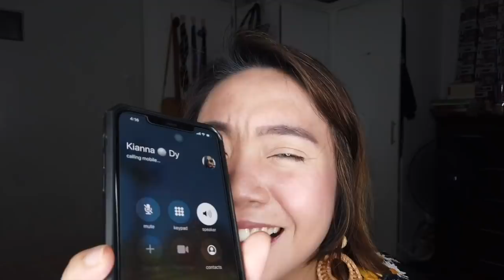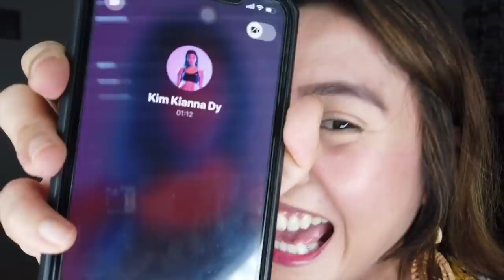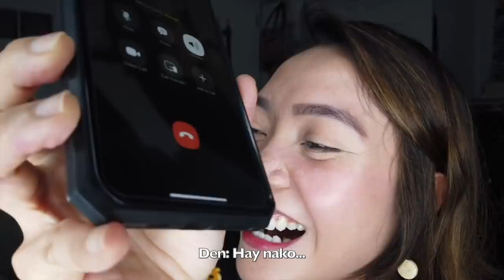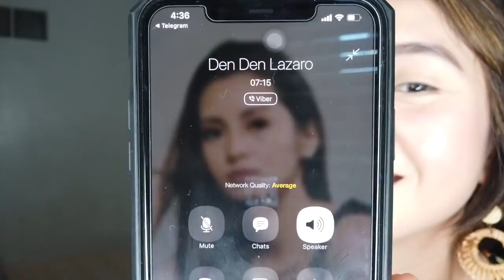April Fools Prank Call Part 1 ft. BARON, DY & LAZARO-REVILLA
Sa kabila ng madaming nakakalokang ganap sa mundo, heto tumawa muna tayo! Good vibes lang mga swissh! :)

Spectrum - I Trusted You (fear. Dora Davis)